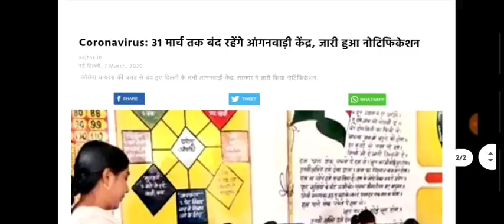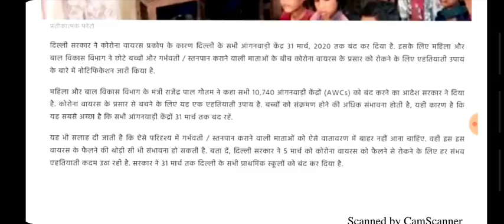आंगनवाड़ी आशा कार्यकर्ता 8-मार्च-2020 मानदेय समाचार | Anganwadi Asha Sahyogini Salary News Today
1. आंगनबाड़ी आशा कार्यकर्ता खबर
2. आंगनवाड़ी आशा कार्यकर्ता सैलरी खबर
3. आंगनवाड़ी ब्रैकिंग न्यूज़
4. आंगनवाड़ी कार्यकर्ता सैलरी लेटेस्ट न्यूज़
5. आंगनवाड़ी आशा सहयोगिनी सैलरी
6. आंगनवाड़ी सरकारी कर्मचारी खबर
7. Anganwadi Latest News 2019
8. Anganwadi With Dharmendra Panwar
9. Dharmendra Panwar Anganwadi News
10. Dharmendra Panwar news
11. Anganwadi with dharmendra
12. Rajasthan Anganwadi Latest News 2019
13. Uttar Pradesh anganwadi news
14. MP anganwadi news
15. Panjab anganwadi news
16. Uttrakhand anganwadi news
17. Jharkhand anganwadi news
18. Gujarat anganwadi news
19. Bihar Sevika Sahyika News
20. Karykarta Salary Latest news
21. Anganwadi salary latest news
22. Anganwadi asha sahyogi
23. Anganwadi Asha Sahyogini salary latest news
24. Dharmendra Panwar
25. Anganwadi Asha Salary News
26. Anganwadi Salary Breaking News
27. Anganwadi Khabar 2019
28. Anganwadi Salary news
29. Anganwadi Asha Sahyogini News
30. Anganwadi Latest news
31. Anganwadi Big breaking News
32. Anganwadi Khabar 2019
33. Mr.DharmendraPanwar
34. Anganwadi With Dharmendra panwar news
Anganwadi Asha salary latest news
Anganwadi news
Anganwadi today latest news
Anganwadi news
Dharmendra Panwar
Mr.Dharmendra Panwar